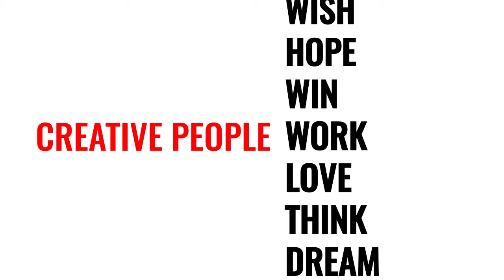FINISH FRIDAY 001: THE CYCLE OF UNFULFILLMENT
Welcome to Finish Friday - The show where we help more creative people change more lives.

Today we talk about:

- The Cycle of Unfulfillment
- Should Aspiring Fiction Writers Create a Website?
- One Author Who Used Social Media for Massive Success

Love Does

The Icarus Deception

I'm Todd, and I activate artists. I am a top writer on Medium, and a most viewed answerer on Quora who has been featured in Inc. Magazine, CNBC, Apple News, and in my kitchen doing dishes.

(Or head over and grab the whole book - it's cheap :)